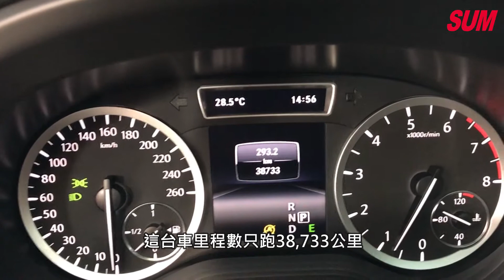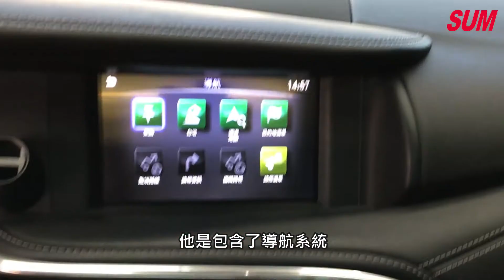已售出-【SUM中古車】INFINITI Q30 17年領牌Q30 1.6頂級風尚型｜INFINITI Q30 2016年 1.6 白 桃園市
游能湧
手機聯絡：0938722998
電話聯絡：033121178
車輛資訊：INFINITI Q30
售價：92.8萬
車輛所在：桃園市蘆竹區中正北路399號